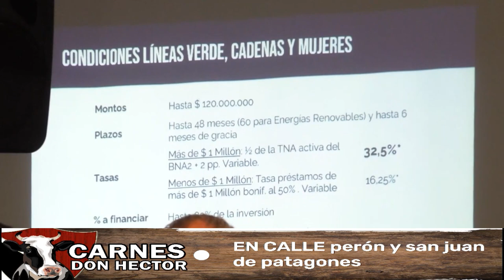INFORMACION OFICIAL DEL GOBIERNO DE RIO NEGRO